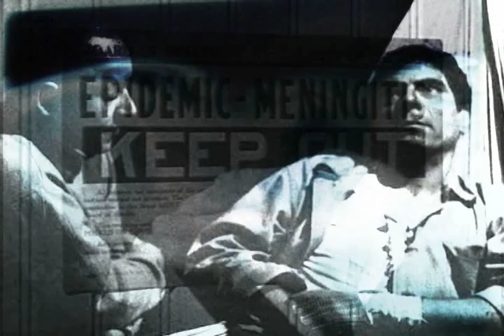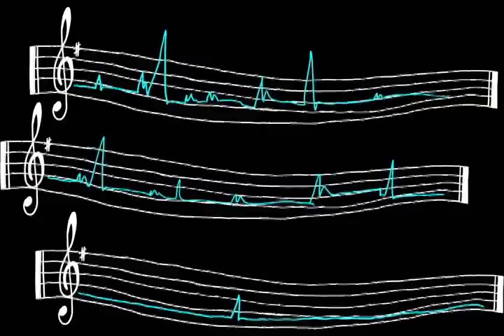GRIMUS | MILD DISEASE (PANIKON 2008)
Fresh Grimus single released June 2011 now available!

Seventh track from Grimus' debut album Panikon (2008 InMusica Records)

Note: this is not an official video

Lyrics:

They shower you with inconsistence
You are getting tired of big words
Overdose of vitamins on the way

Every time a new frontier
Is opening inside a tear
The panic attack will take you back to where
It started

Episodes of intense fear
Communication brings you near
The more you love the more she loves you back

Emergency room for a home sweet home
The lack of oxygen in your lungs
The baby face, the face you leave behind
Is yours

But finally you're in position
To celebrate your recognition
Don't ever make the same mistakes again

The more you love the more she loves you
Baby face in a broken window

You're cold and swept away

Music and lyrics by Vali Rauca
Arranged by Grimus